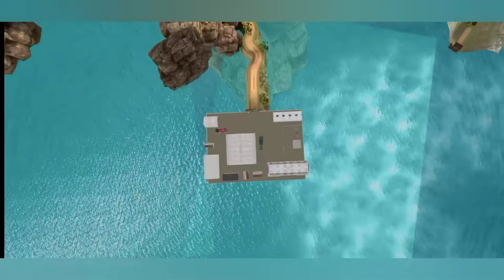Off road Jeep drive| level 9 l Best player Shivam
Hi Gamer's, I'm Shivam
Here you will see me playing PC games and mobile games having some fun.